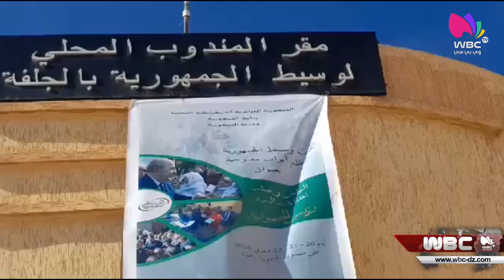الجلفة: هيئة وسيط الجمهورية تنظم أبواب مفتوحة بعنوان "المواطن في صلب إهتمامات السيد الرئيس الجمهورية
الجلفة
 هيئة وسيط الجمهورية تنظم أبواب مفتوحة بعنوان "المواطن في صلب إهتمامات السيد الرئيس الجمهورية